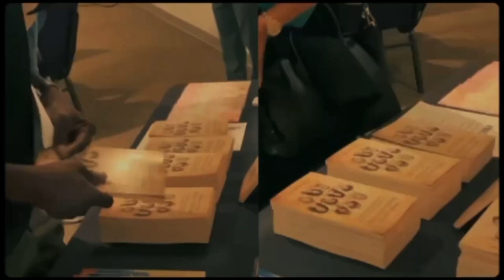Help I’m Married | NEW DATE | July 27, 2024 | Register Today